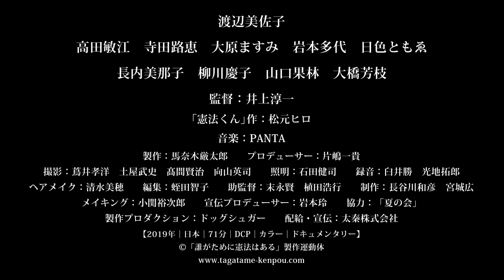女優・渡辺美佐子が仲間たちと続けてきた原爆朗読劇についてのドキュメンタリー映画『誰がために憲法はある』予告編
芸人・松元ヒロ原作による1人舞台『憲法くん』を、女優・渡辺美佐子の出演で映画化した12分の作品を基に、渡辺が1980年から仲間の女優たちと続けてきた原爆朗読劇「夏の雲は忘れない」について描いたドキュメンタリー映画『誰がために憲法はある』予告編が解禁となった。

監督は、ドキュメンタリー映画『大地を受け継ぐ』（15年）を手がけ、『止められるか、俺たちを』（18年）では脚本を担当した井上淳一がメガホンをとる。

予告映像では、芸人・松元ヒロの1人語り「憲法くん」を「戦争を知る世代として、再び戦争の悲劇がこの国に起こらないように、この役を魂を込めて演じました」という、名優・渡辺美佐子の鎮魂の旅を見つめた様子が映し出されている。

「憲法くん」とは、井上ひさし、永六輔、立川談志も絶賛したお笑い芸人・松元ヒロが20年以上、日本国憲法の大切さを伝えるためユーモラスに演じ続けている1人語りである。「憲法くん」はこう言う。「わたしというのは、戦争が終わった後、こんなに恐ろしくて悲しいことは2度とあってはならない、という思いから生まれた、理想だったのではありませんか」。そして「わたしの初心、わたしの魂は、憲法の前文に書かれています」と憲法前文を一気に暗唱する。憲法に対する深い愛と洞察が込められたこの「憲法くん」を語るのは、「戦争を知る世代として、再び戦争の悲劇がこの国に起こらないように、この役を魂を込めて演じました」という、今年87歳になる名優・渡辺美佐子。文字で読む憲法と違い、本作で朗読される日本国憲法前文は、心の奥深くに突き刺さる。初恋を胸に語り継いだ8月6日。原爆朗読劇の全国巡演を続けてきた女優陣たちが語る戦後、そして未来へ託す思いとは？

渡辺は初恋の人を疎開先の広島の原爆で亡くしたことを戦後35年目の1980年になって知った。彼の死を知った渡辺は中心メンバーとなり、現在まで33年間、鎮魂の想いを込めてベテラン女優たちと原爆朗読劇の公演を続け全国各地を回っている。しかし、その朗読劇は今年で幕を閉じる。本作では渡辺をはじめ、女優たちがこの活動を通じて抱くそれぞれの思いを映し出す。監督は『大地を受け継ぐ』(15)で原発事故により汚染された土地で農作物を作り続ける農家と、そこを訪れる学生たちの姿を真摯に見つめたドキュメンタリーを手掛けた井上淳一。同作でもタッグを組んだ弁護士の馬奈木厳太郎とともに、「憲法とは何か?なぜできたのか?」という原点を見つめ直すことができる作品を完成させた。子どもから大人まですべての人が日本国憲法について考えるきっかけを与えてくれる必見のドキュメンタリー!

監督：井上淳一
原作：松元ヒロ「憲法くん」
出演：渡辺美佐子、高田敏江、寺田路恵、大原ますみ、岩本多代、日色ともゑ、長内美那子、柳川慶子、山口果林、大橋芳枝

『誰がために憲法はある』は4月27日よりポレポレ東中野ほかにて全国順次公開となる。

■環境保護の活動家であるヴィヴィアン、近年の勇姿／映画『ヴィヴィアン・ウエストウッド 最強のエレガンス』本編映像
■マイケル・ムーア砲、トランプ直撃。池上彰による字幕監修／映画『華氏119』予告編